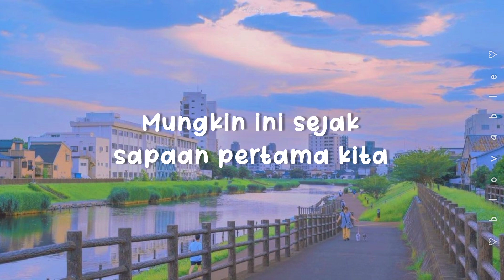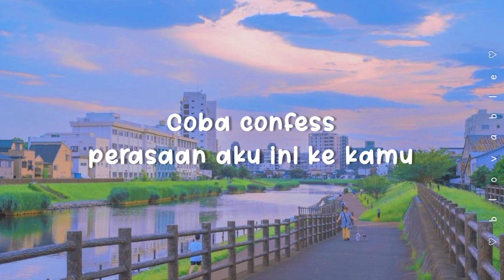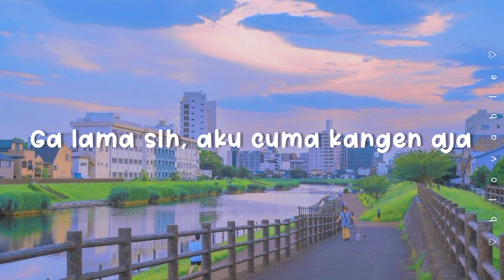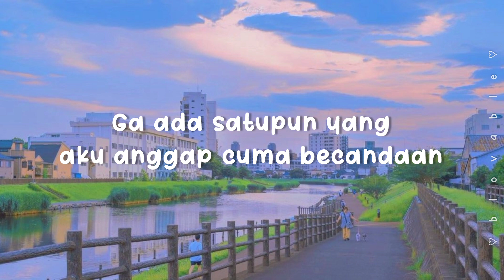[LIRIK INDO] Lee Mujin - Ordinary Confession || BLOVABLE's Lyrics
♡BLOVABLE♡

23.40
"Aku bakalan nunggu sampai kamu yakin sama perasaanmu"